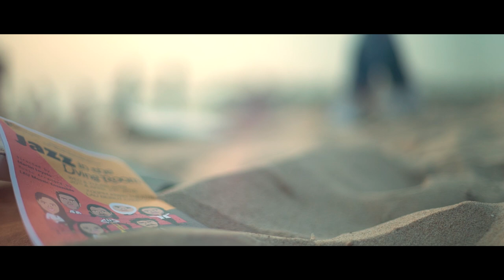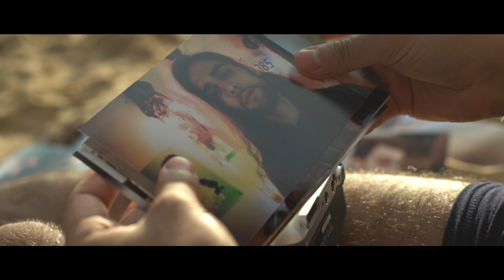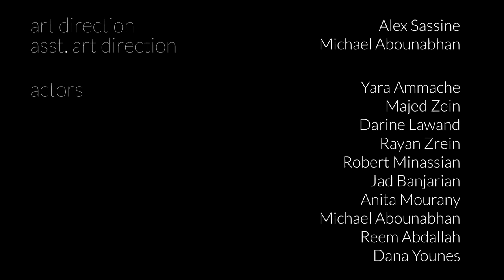If We Swim in the Same Sea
All voices are from real life voice notes sent to or from my friends.
No guitars were harmed in the making of the video.
The first single from my album Distorted Notions
Directed by myself & Tarek Majdoub, produced by Rayan Zrein.
Music written & produced by myself accompanied with Jawad El Mawla on drums, and bass.

"Si le monde était clair, l'art ne serait  pas." - Albert Camus